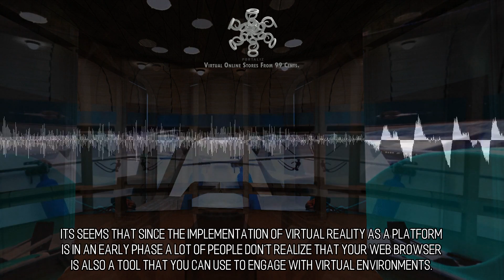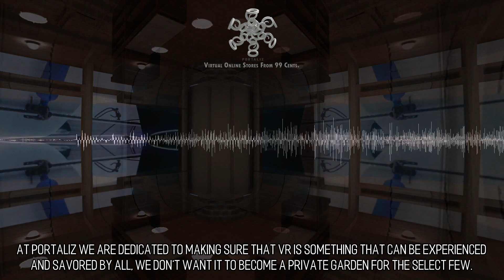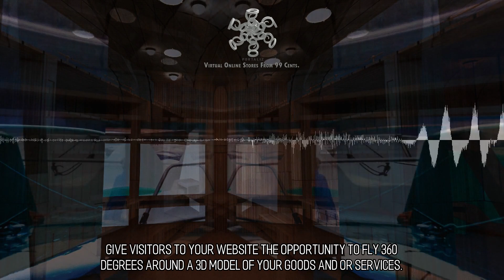Decorative and Handsome Online Stores :: Scene 437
Enormous Scale Adoption. The VR compatible sites that we develop are created to operate beautifully on your desktop computer, your mobile device, your tablet, or a head mounted VR device if you have one. All around the world, people today, and in the future won't be able to live with their computers and mobile phones. This is an immense opportunity to reach your customers.  Imaginative Design. Here at Portaliz we love to help our customers actualize their vision, in addition to exposing them to ideas they may not have thought of. We create new virtual worlds daily and we would love to create one for you.